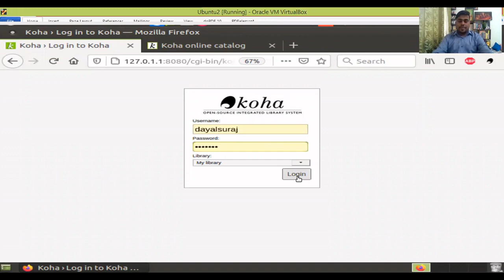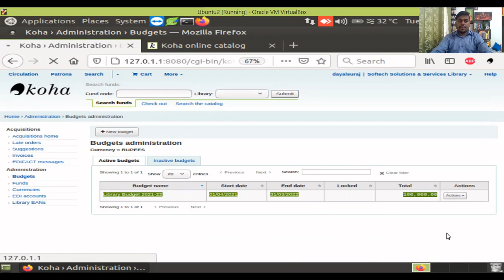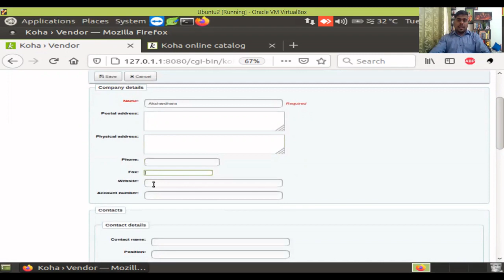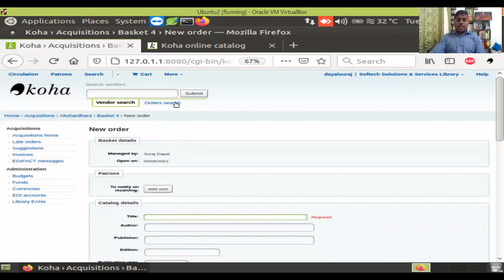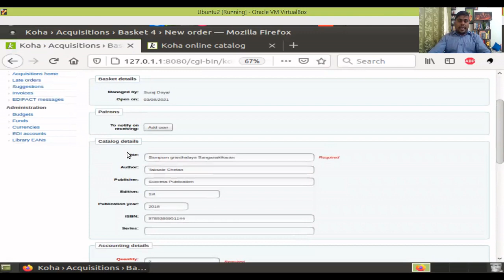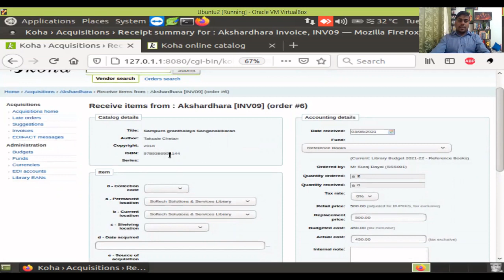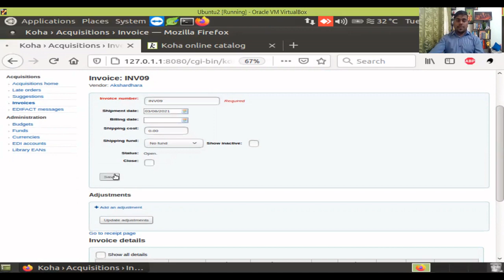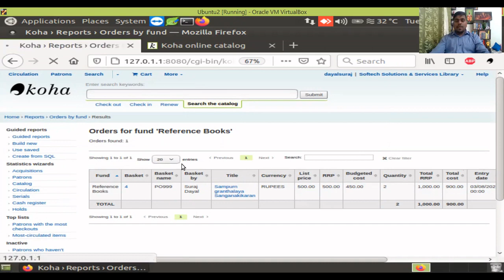KOHA Acquisition Marathi Video Tutorials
KOHA Acquisition
Budget
Funds
Create Vendor
Add Basket Name
Add to Basket
PO
Invoice
Receiving
Cataloguing
Finishing